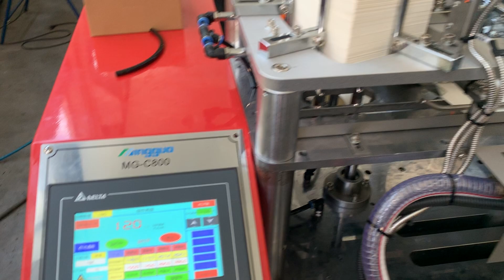Fast speed paper cup making machine for Greece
Phoenix